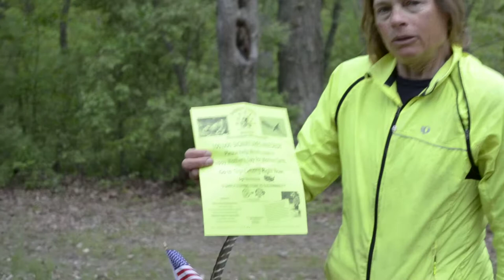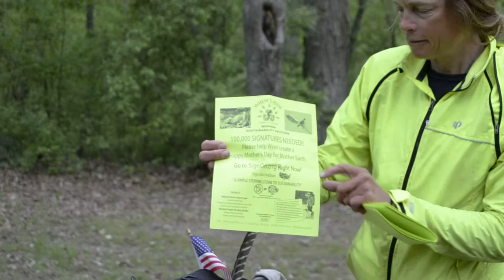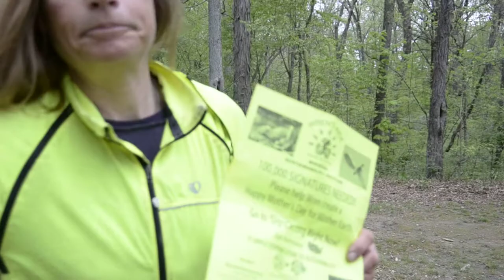Plastic Bag and Bottle Bill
Enact a nationwide bottle and bag bill to reduce waste, increase recycling, create funding for youth nature programs and also create many green jobs.